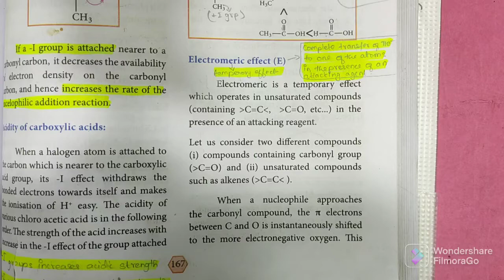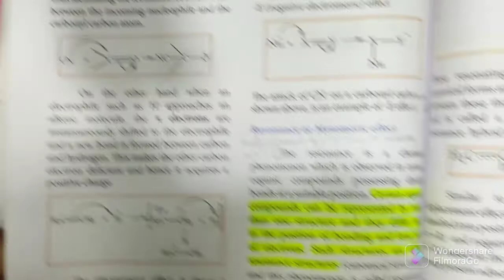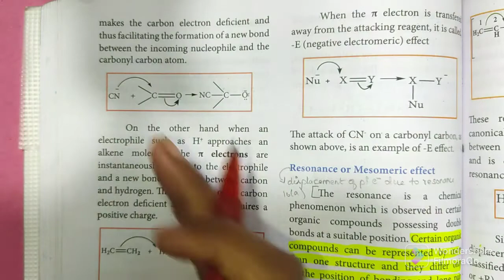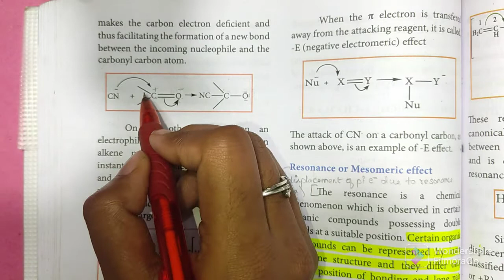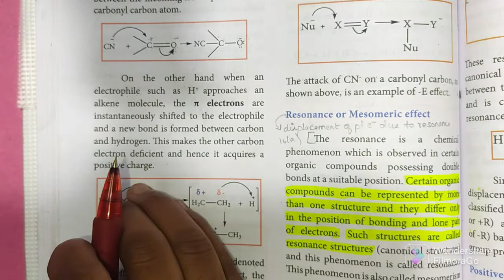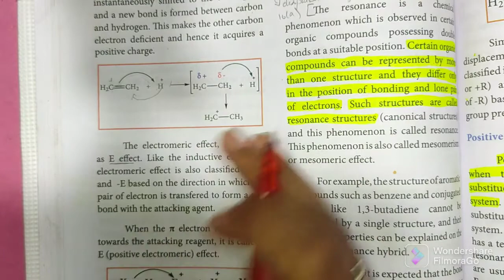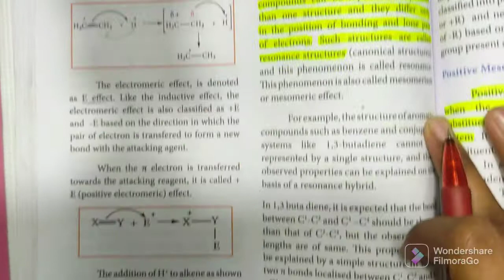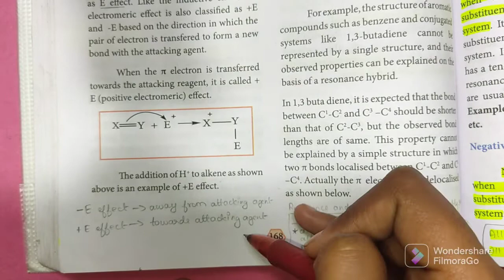Electromeric Effect | Basics of Organic reactions | Class 11 Chemistry |In Tamil|Shivani's Classroom